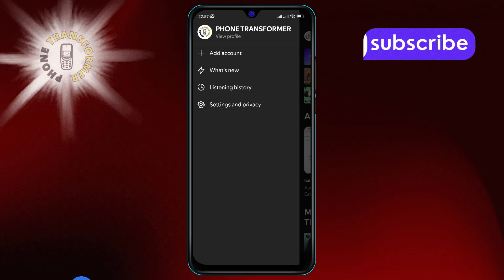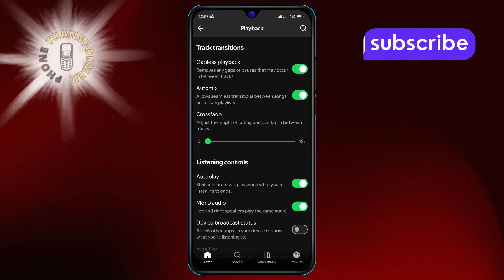How to Enable Device Broadcast Status on Spotify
Learn how to turn on a feature that allows your music app to share your device's status with other connected devices. This simple guide will show you how to activate a setting that broadcasts your device's status, improving your connectivity and integration with other smart devices. Follow these easy steps to enhance your listening experience and make your app work seamlessly with your other gadgets.

- How to activate Device Broadcast on Spotify
- Enable Device Broadcast status feature Spotify
- Turn on device status broadcast Spotify
- Set up Device Broadcast on your app
- Spotify device broadcast status guide